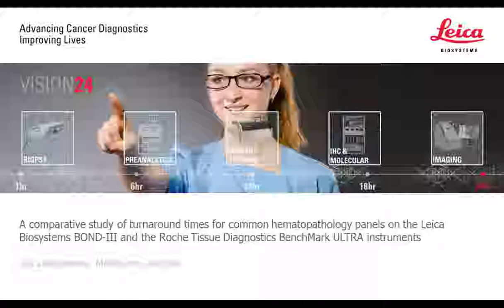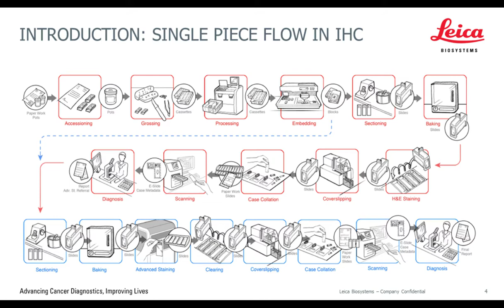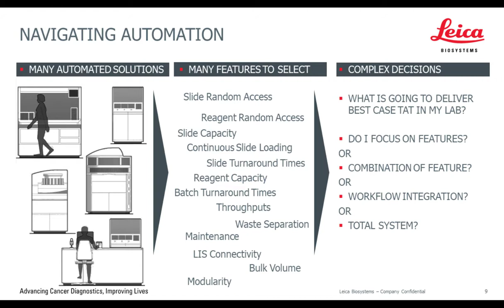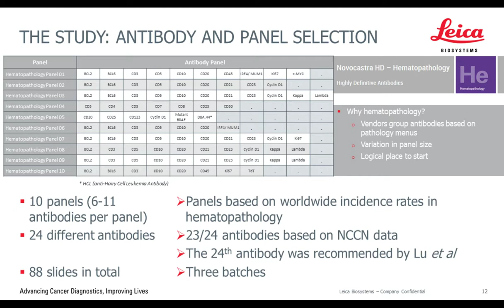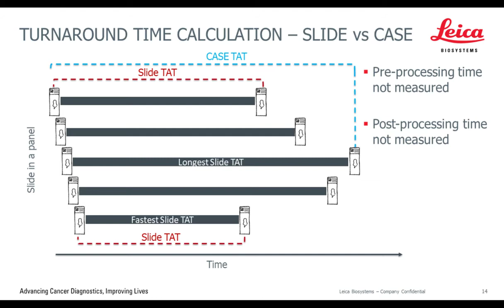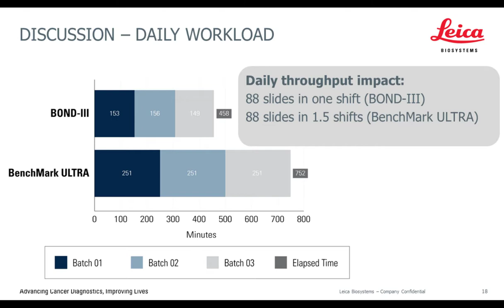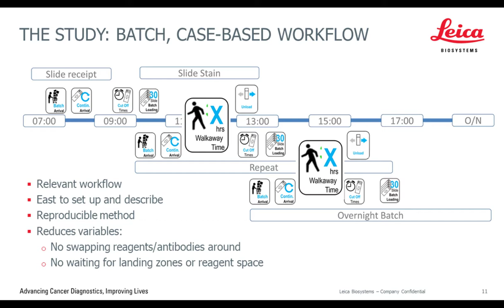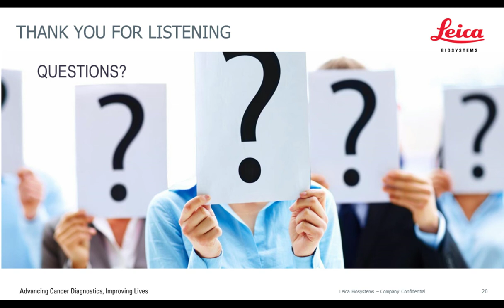A comparative study of turnaround times for common hematopathology panels on the Leica Biosystems..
Presented By:
David Roche - Senior BOND Product Manager (Global), Leica Biosystems

Speaker Biography:
Position Summary: David has global responsibility for the management of the BOND portfolio (both BOND Clinical & BOND RX) as well as the BOND future development roadmap. This includes close liaison between R&D, Global Support and our Selling Units and Distributors. Key responsibilities include, but are not limited to, instrument hardware and software development, portfolio tracking, product positioning and performance, preparing and executing global launches and general sustainment. All of these responsibilities are underpinned by trying to understand what our customers needs are today, and what they will be in the future.

Co-Presented By:
Melissa Boyd - Global Support Applications Team Lead, Leica Biosystems

Speaker Biography;
Melissa leads the Global Support Applications team in Melbourne and United Kingdom and has responsibility for the support and training requirements on BOND Clinical, BOND RX, PELORIS, Reagents and APiQ. This includes developing Field Support training and Customer facing training, as well as supporting the field in Applications issues and Customer escalations. She is also responsible for rolling out training/information to the field for new product launches and is a conduit between the customer and R&D team for any development and upgrade needs.

Webinar:
A comparative study of turnaround times for common hematopathology panels on the Leica Biosystems BOND‑III and the Roche Tissue Diagnostics BenchMark ULTRA instruments.

Webinar Abstract:
Each patient case request can vary in what is required to make a diagnosis by the pathologist.
Many times, the pathologist must order a series of tests with multiple antibodies and slides
grouped into what are commonly called panels. Typically, a pathologist needs to review all slides
from a panel to sign out a report from a patient case. Rapid case reporting is crucial in permitting
clinicians to quickly provide patients with certainty, and to triage them to the most appropriate
therapy.

Earn PACE Credits:
1. Make sure you’re a registered member of LabRoots
2. Watch the webinar on YouTube or on the LabRoots